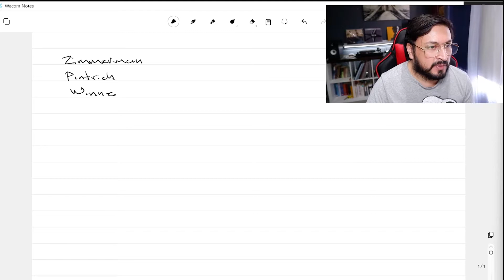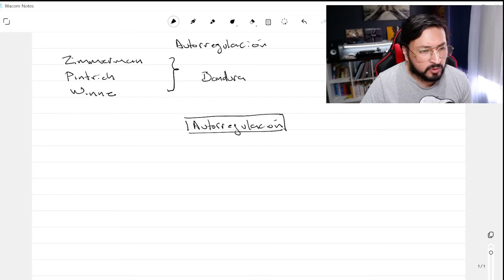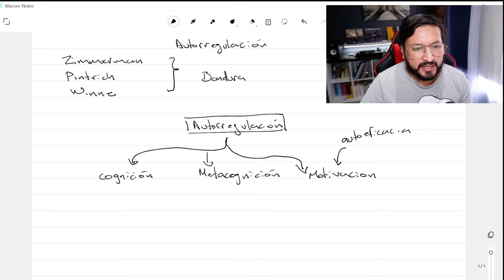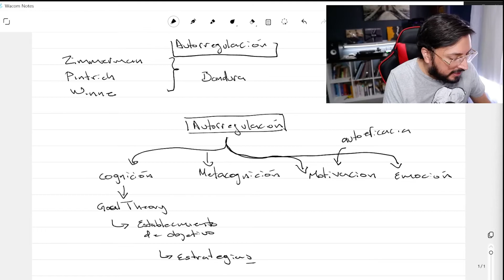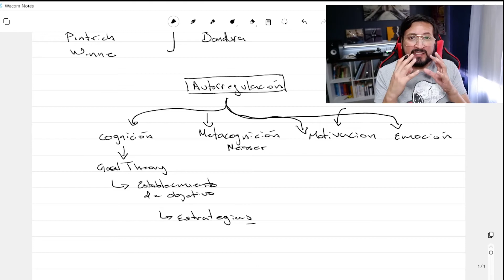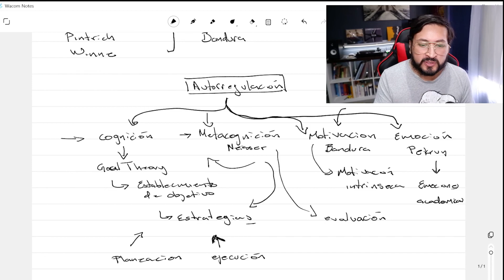Autorregulación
En este video conocerás brevemente en qué consiste la autorregulación y cualés son los principales procesos que la componen.